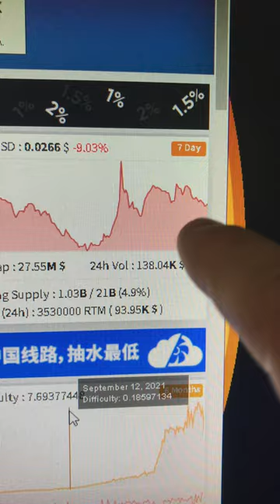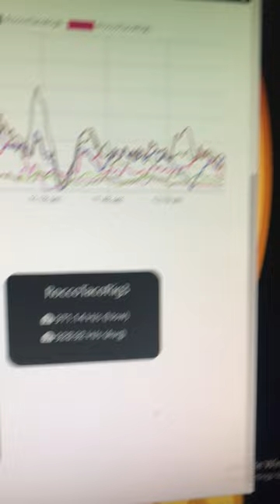Raptoreum CPU Mining Update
✅  Laptop Mining
📌 Lenovo Legion 5 1660 Ti GPU